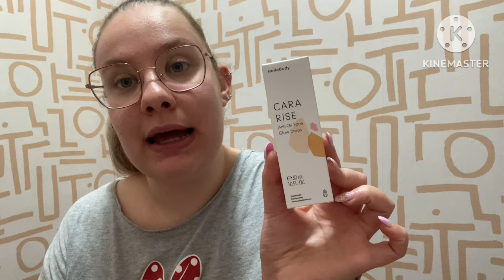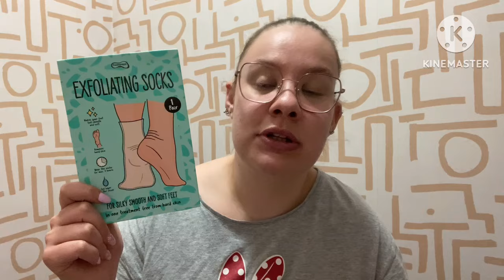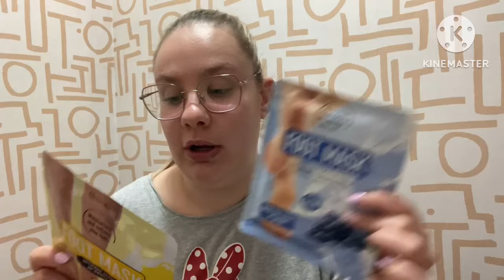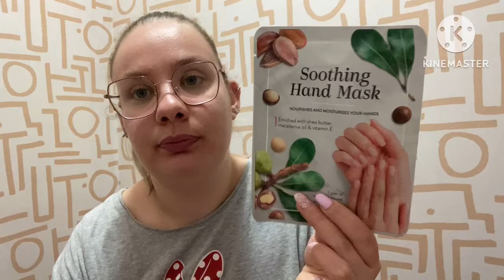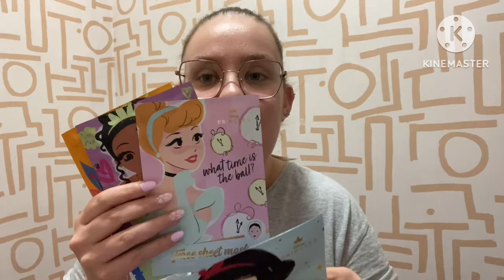MES STOCKS BEAUTÉS#10 | Avril 2024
* Tout commentaire jugé inapproprié sera automatiquement supprimé, l’utilisateur sera bloqué et signalé auprès de YouTube. Cette chaîne a pour but de partage et non de haine *